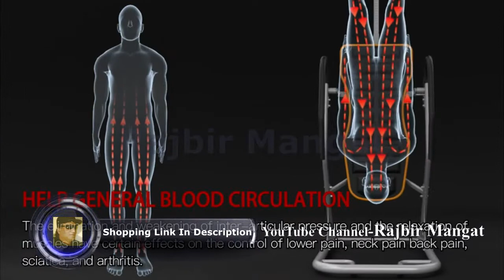HARISON Heavy duty inversion table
HARISON Heavy Duty Inversion Table for Back Pain Relief 350 LBS Capacity with 3D Memory Foam, Back Inversion Chair with 180 Degree Full Inversion